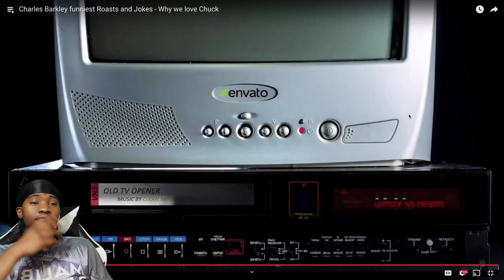Charles Barkley funniest Roasts and Jokes Lil Unc REACTS